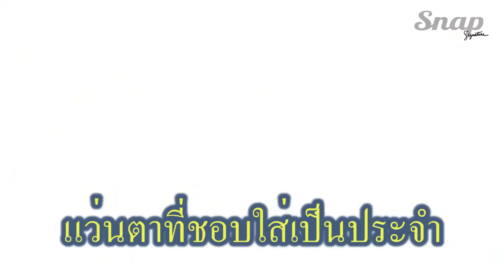แบรนด์ไหนที่โดนใจ คริน ดาวร้ายหน้าหล่อ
แม้จะชอบแต่งตัวสีเรียบๆอย่างขาวดำ แต่ครินจะเพิ่มไอเทมบางอย่างให้การแต่งตัวไม่เรียบเกินไป

ติดตามเรื่องราวแฟชั่นได้ที่

อ่านออนไลน์ได้ที่